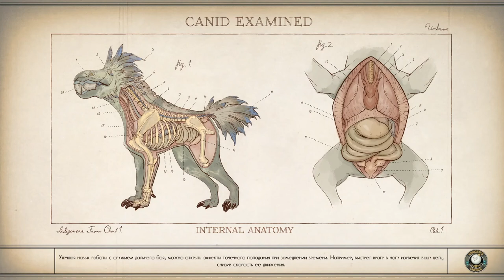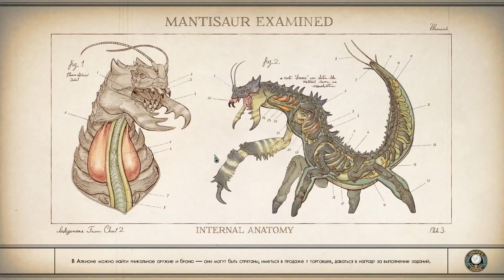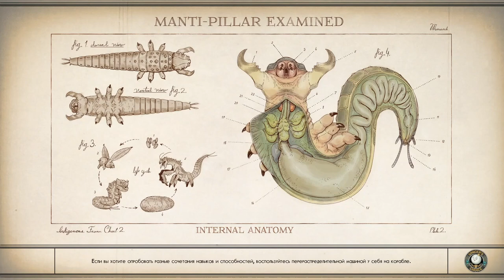Прохождение The Outer Worlds (Выпуск №25)